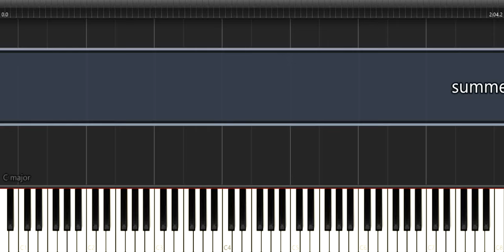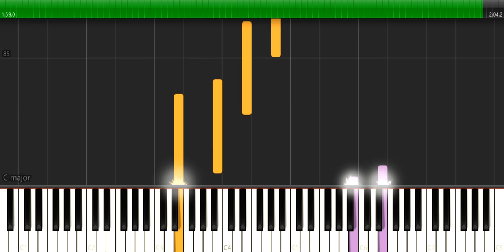From up on Poppy Hill - Summer of Goodbye / さよならの夏 ～コクリコ坂から～ ピアノ ソロ[piano tutorial]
Music composed by Satoshi Takebe
From up on Poppy Hill : Japan 2011, directed by Goro Miyazaki,  scripted by Hayao Miyazaki and Keiko Niwa.
Studio Ghibli.

Realized with Synthesia and Ableton 9.